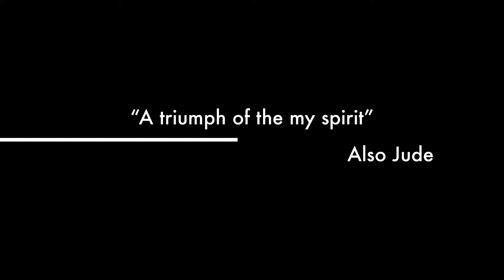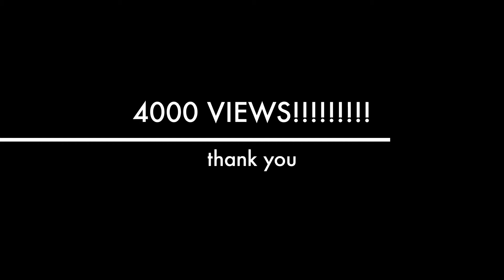4000 View Speicial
This Is What You Can Expect From Me!!!
Nothing In This Video Should Be Taken Seriously!!!
It was just done for fun.